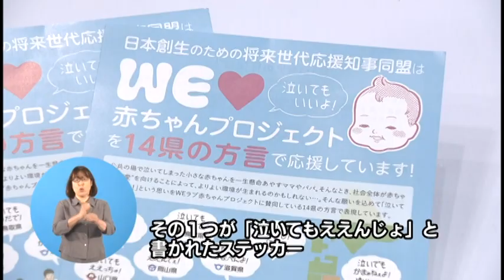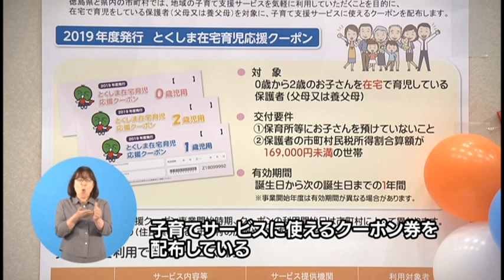子育て支援の輪を広げよう！「おぎゃっと２１」（R10524）